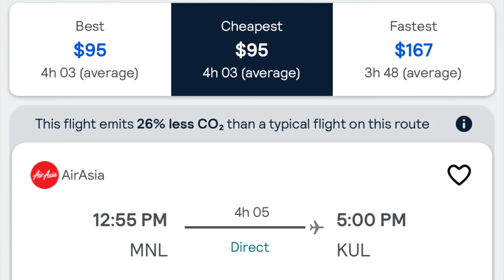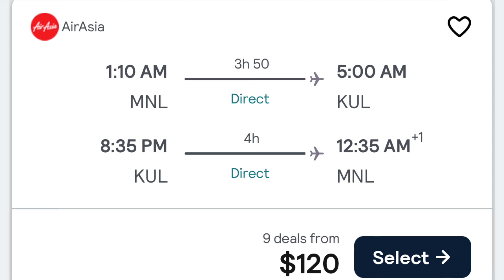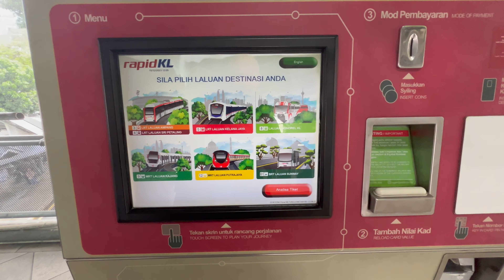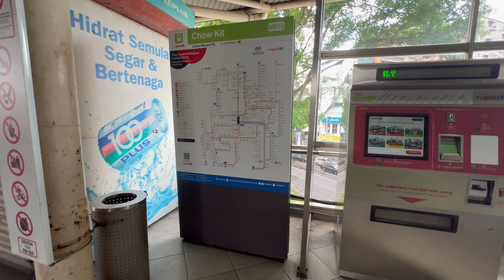Travel Update Kuala Lumpur, Dec 2023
A quick update on  where I am, why, and how I am doing..